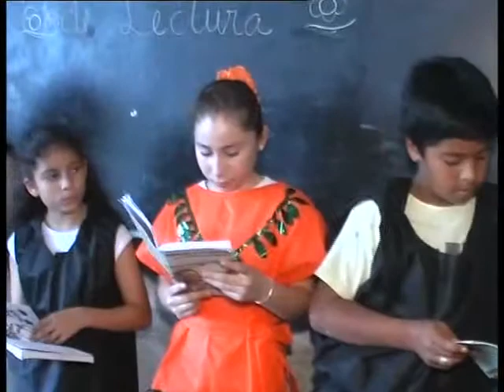Esc Nº 12 Almirante Browm